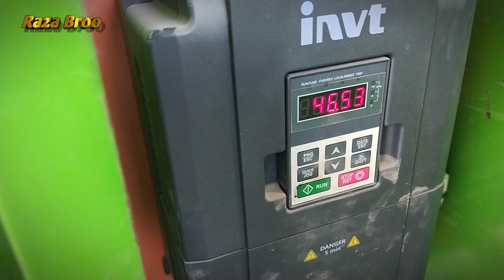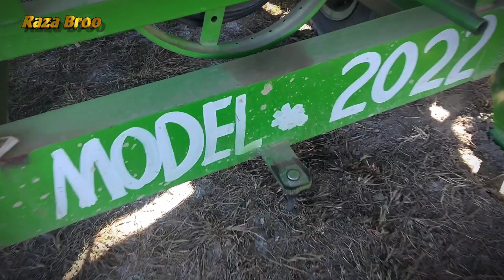Ek br kharcha br br charcha Bachat hi Bachat Raza broo vlog jawab dy kr passy laien Raza broo vlogs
Ek br kharcha br br charcha Bachat hi Bachat
hamary sawal ka jawb day kr passy laien
Raza broo vlog
Raza broo vlogs
Raza broo
Raza vlog
Broo vlog
sariki vlog
Pakistani vlog
without investment work in the Pakistan
online earning
freelancing
solar system update
whare solar plate easily buy
QNA Vedio Apky ky khaty Methay Sawalu ky jawabat
Raza broo9140
QNA Vedio
Raza Broo